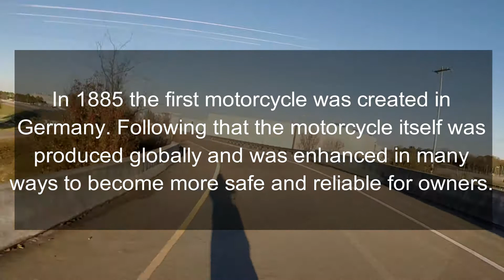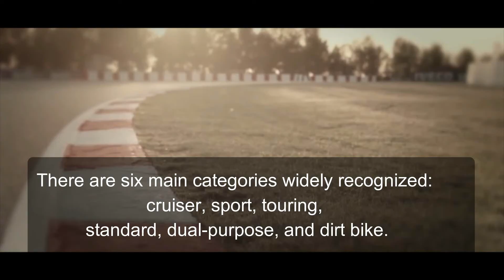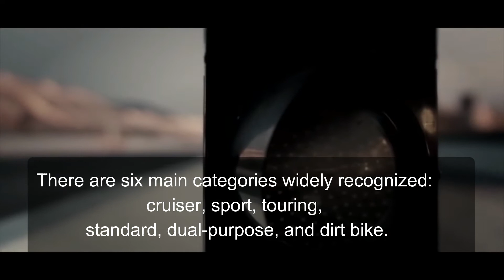For The Love Of Motorcycles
A collaboration with Natalia H for her school project, with a little but of extra fun footage. (Not all footage is by my nor do I claim any of it)